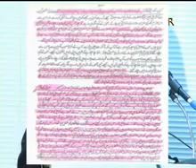Karbala aur Shahadate Hussain R.A. 4/8.flv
Haqeeqate waqiyae karbala aur shahadate hussain R.A. Hussain R.A ke qaatil kaun the? Shaikh Tauseef ur Rahman.